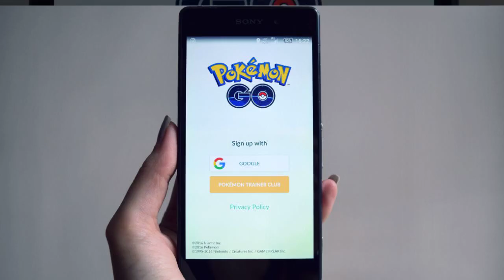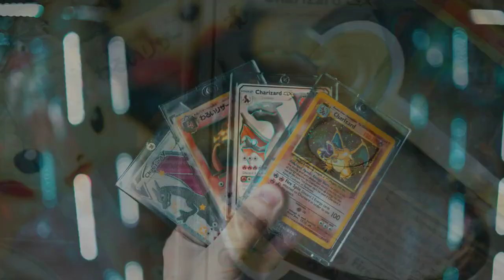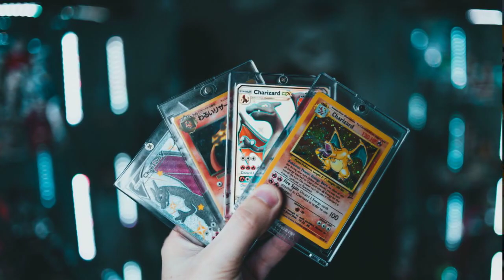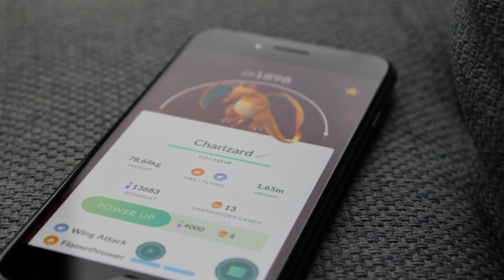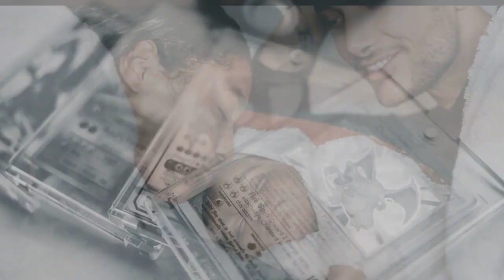Pokemon Horizons in Brief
summarizing a little what happed in pokemon horizons so far. I used japanese terms because I got balls of steel.